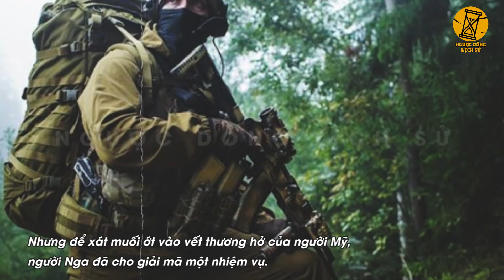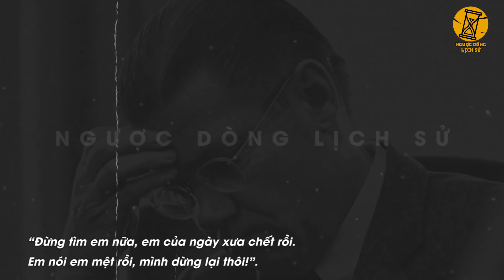Chiến Dịch Bí Mật Đặc Nhiệm Liên Xô Mạo Hiểm Tính Mạng Cướp Trực Thăng Mỹ Dành Tặng Cho Quân Đội V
- Biên tập nội dung: Trương Phương, Huy Hào, Vanj
- Dựng video: Tiến Trường, Văn Hà.
- Giọng Đọc: Hùng Sơn.